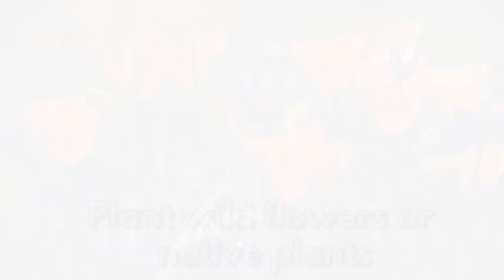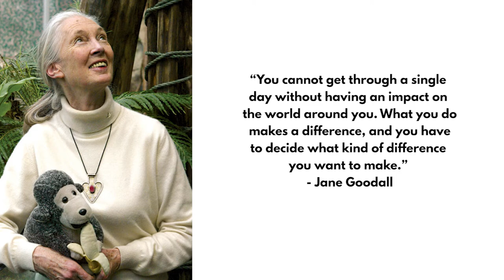Earth Day 2020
Today is the 50th Anniversary of Earth Day and we’re encouraging everyone to take part in the celebration from home. Watch our Earth Day video for our favorite ways to celebrate Mother Earth from home. We hope these ideas inspire you, not only today, but all year long!